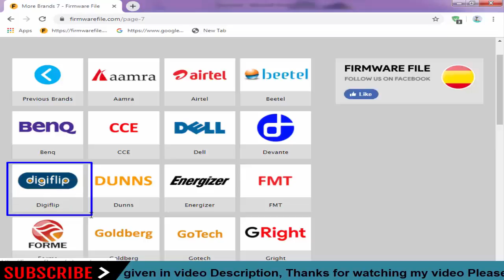Download Digiflip Stock Firmware for All Models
On this Channel we have shared the Digiflip Stock Rom (Original firmware) for all Digiflip Smartphone and Tablets.